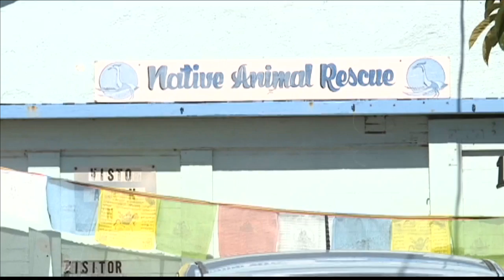Mad Mamma Squirrel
A runaway squirrel is back roaming the streets of Santa Cruz, California.